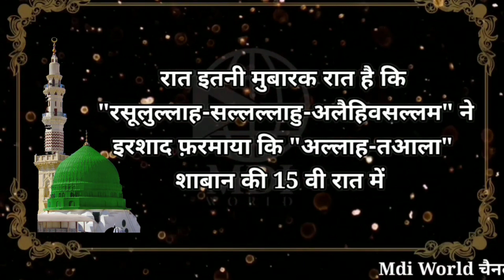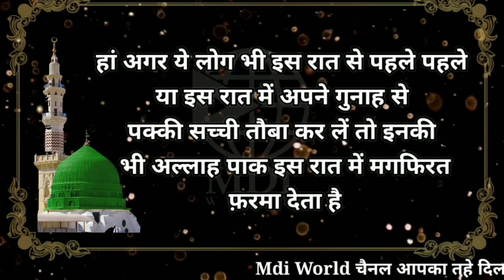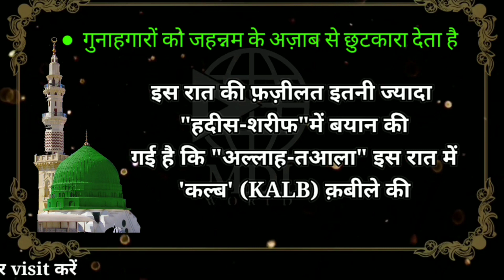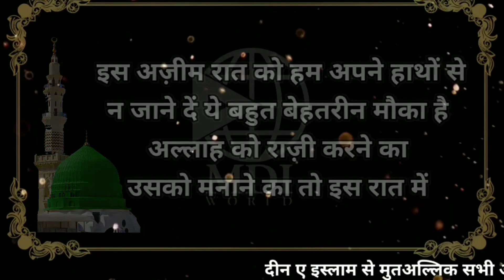Shab e barat me allah 3 elaan krta hai | Mdi World | Namaz ka tarika